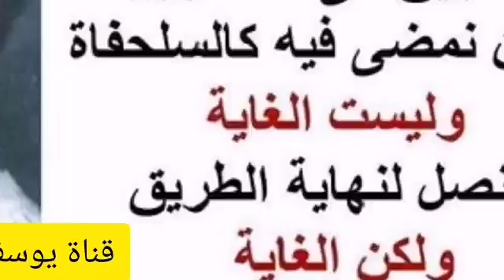7-41 ماذا يفعل من لم يزكَّ حلي امرأته سبع سنوات .؟ الألباني الالباني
❓ماذا يفعل من لم يزكَّ حلي امرأته سبع سنوات .؟
السائل : سؤال حقيقة الإخوة المشايخ بقولوا اسأل الشيخ فنحن في الحقيقة على لسانه بدنا نسألك إياه ، رجل مكث سبع سنوات وعنده ذهب لزوجته وهذا الذهب ذو قيمة ما أخرج زكاتهم ، ما هو حكم السبع سنوات التي لم يخرج زكاتهم .
الشيخ : بده يطلع زكاة عن سبع سنوات ولو ذهب الحلي كله وذلك خير للنساء .
السائل : الله يجزيك الخير ، طبعا هذا إذا بلغ نصاب الزكاة إذا تعدى نصاب الزكاة .
الشيخ : نعم .